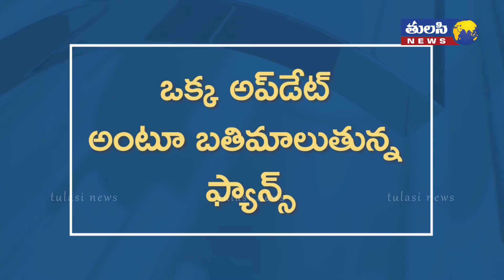మరీ ఇంత లేటా బాసు | Pan India Hero Prabhas fans Serious on UV creations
Prabhas fans bustle on Twitter .. Target on UV Creations .. Sami will have to wait a few more days.

The Young Rebel star range increased after the Bahubali movie. Darling earned National‌ Wide Star status with this film .. However, ‘Saho’, which was later directed by ‘Run‌ Raja Run’ fame director Sujeet, was a bit disappointing. Currently, Prabhas is acting in big films like ‘Radheshyam’, ‘Adipurush’ and ‘Salar’. The movie was ever announced on the banner. But, UV Creations is very late in giving updates about the movie. It has been almost two months since the makers of the movie released the firstglimps and announced that the movie would be released on July 30 this year. The shooting of the film has also been completed for a long time. But, so far there is no update related to the movie. Teaser, trailer, songs will not be released .. at least when the release is not even announced. On the other hand, the films released after Radheshyam have already been released and have also become super hits. But, UV Creations seems to be where the caterpillar is in the case of Radheshyam. With this, Prabhas once again lashed out at the fan production company. Since Friday (April 9), the hashtag ‘Nidrale UV Creations’ has been trending on Twitter. They say the trend will continue until an update comes from the construction company. ‘Radheshyam’ was made under the direction of ‘Jill’ movie fame Radhakrishna starring Gopichand as the hero. Buttabomma Pooja Hegde plays the heroine in this movie. The film opens as a periodical love drama. One is currently shooting for Prabhas’ upcoming film ‘Adipurush’ based on the Ramayana epic. Kriti Sanon is playing the role of Sita in this movie. After that, Prabhas will act in ‘Salar’ directed by ‘KGF’ fame Prashant Neil.
Bunny: Taggede Le! Prabhas, Nidra Le!

Icon Star Allu Arjun's 'Introduction Allu Arjun' teaser from Pushpa film broke several records on Youtube. Viewers were stunned with the grand visuals and mind-boggling performance of Icon Star in the action sequences. Above all, Allu Arjun's 4-lettered word 'Taggede Le' received a rave response from everyone and has become a viral dialogue at the moment.

It seems Young Rebel Star Prabhas's fans were inspired by 'Taggede Le' dialogue of Pushpa film as they used another word 'Nidraleuvcreations
' to troll Radheshyam's production team UV Creations as the latter hadn't given any update of the film for a long time. 'NidraLeUVCreations' hashtag was trended at national level.

Now that Radheshyam's release is fast approaching, team Radheshyam needs to come up with solid promotions of the film so as to chill the audience and to ensure the hype of the film is increased phenomenally.

Radhakrishna is directing Radheshyam that has ravishing beauty Pooja Hegde in a female lead role.